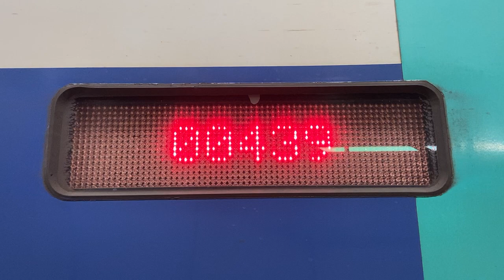LED式行先表示器(LED목적지 표시기) 광주송정(Gwangju Songjeong) 용산역(龍山駅 ヨンサン駅)にて撮影